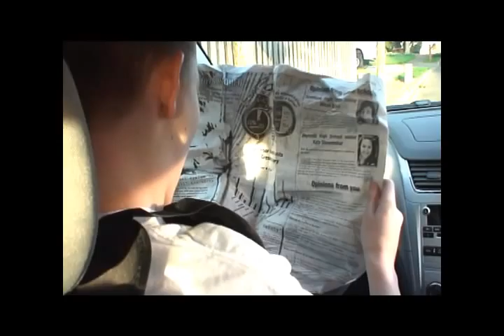Dog vs Osama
My second year german video dont worry yet again you dont need to know german because it is mostly action.